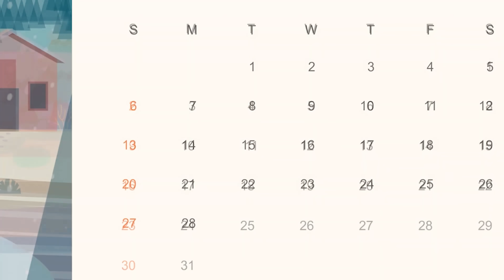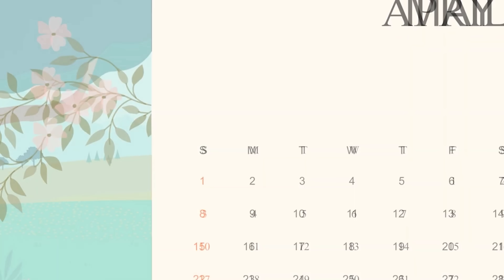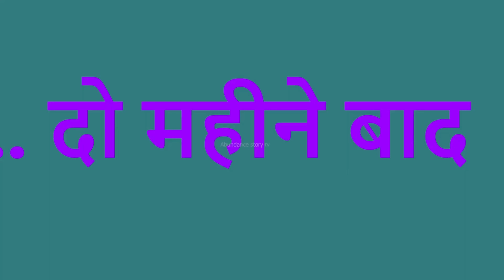चुड़ैल की अंधी बेटी का दुख|The sorrow of the blind daughter of the| witch cartoon stories| chacha...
Earth adventure horror TV#chacha universe moral#chacha universe horror TV#bhutiya abundanceTV#chacha universe stories#abuadancse horror TV#Earth abvanture moral stories#